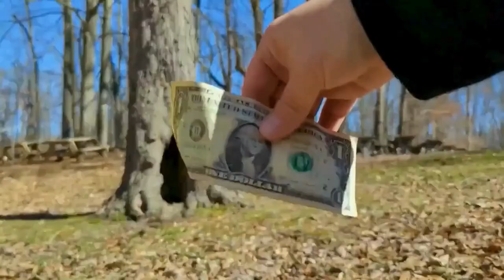Do Trees Hold the Key to Our Survival? 🌳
Do Trees Hold the Key to Our Survival? What's Hiding in the Trees Will Blow Your Mind! Do You Hear the Trees? What They Want Us to Know. Are the trees speaking through me? In this video, I explore the ancient wisdom of trees and their sacred connection to the Earth and all living beings. Join me in this reflective journey as we open ourselves to nature’s messages and embrace the possibility that the trees are guiding us toward a deeper understanding of our place in the world. Let’s listen together.

Chapters:
0:00 Are The Trees Talking Through Me To You?
13:00 Outro
LINKS🔗🌠

Channels/Resources/Clips:
@Phin Cullen Short Film
Lord Of The Rings
Disney's Pocahontas
@Forests For The Bay
@Sammy Vanek
@Estrica Lina
@The Good Snob
@The Fancy Banana
Disney's FernGully
The Wizard Of Oz
Dr Seuss'The Lorax

Places in Central New York To Visit From This Video:
Pixley Falls
Boonville NY
Wegmans Landing
Liverpool NY
Willow Bay Park Long Branch
Liverpool NY
Wetzel Woods New York
Liverpool NY
Green Lakes State Park
Fayetteville, NY
Lakeshore Beach
Cicero, NY
Onondaga Lake Park
Liverpool NY
Camillus Forest
Thompson Rd, Camillus, NY
James Pass Arboretum
Myrtle St, Syracuse, NY
Elmwood Park
Glenwood Ave Syracuse, NY
Sycamore Hills Garden
Seneca Turnpike, Marcellus, NY
A FEW MORE:
Adirondack Mountains
Letchworth State Park
The Catskills
Hudson Valley
Niagara Falls State Park
Finger Lakes
Bear Mountain State Park
Shawangunk Ridge
Thousand Islands